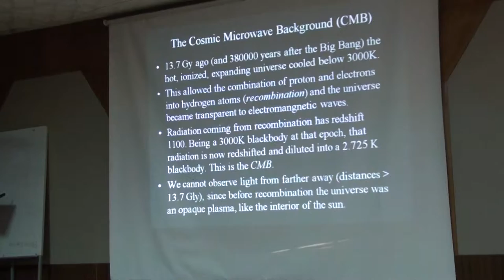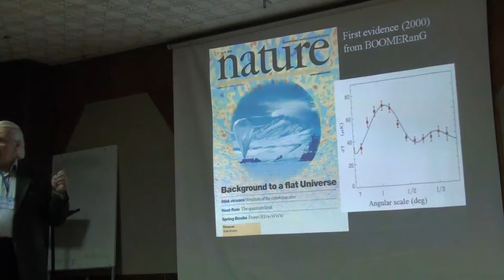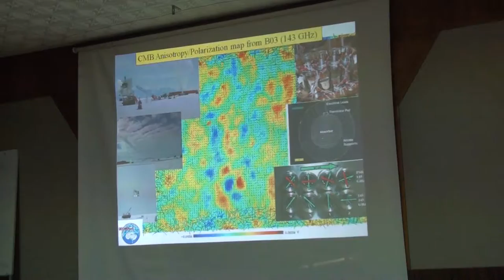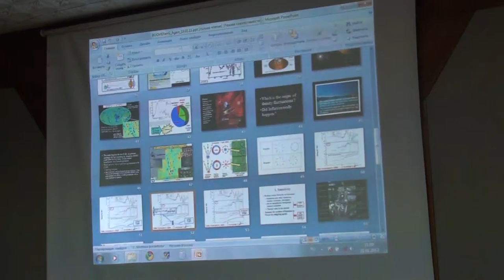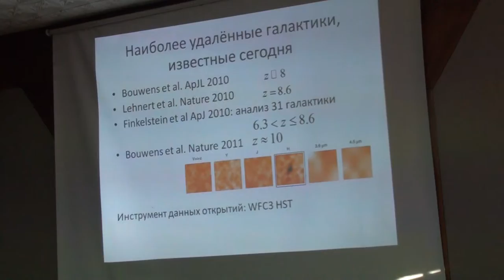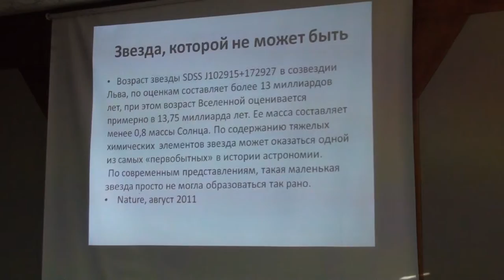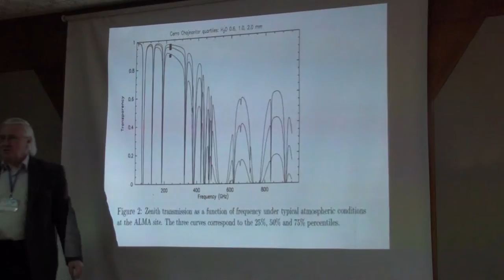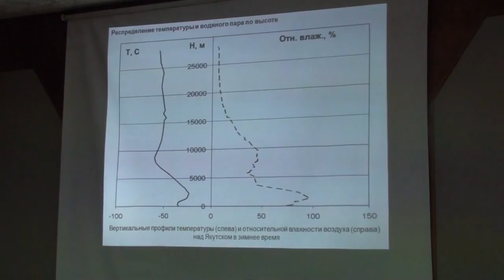Выступление В Дубровича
S.Glasyrin, V.Dubrovich. The standard theory galaxy formation and in party with modern observations actual problems of Boomerang 3 and Millimeton missions. Terrisrtial THz astronomical measurements: Antarctida, Atacama, Suffa, Mus Haya ...